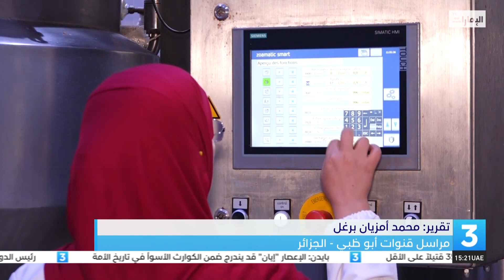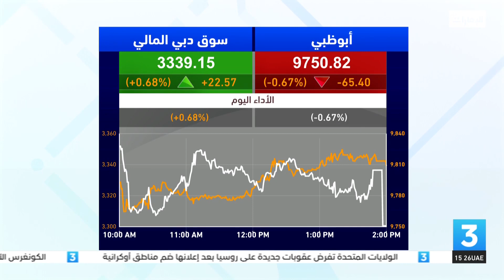نشرة أخبار_الثالثة من مركز أخبار قنوات أبوظبي - 1-10-2022